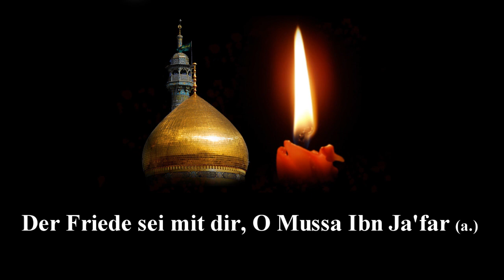Musik hören und Diener Gottes sein? - S. Haydar Al-Musawie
Auszug aus dem Vortrag:
Biografie von Imam Al-Kadhim (a.)